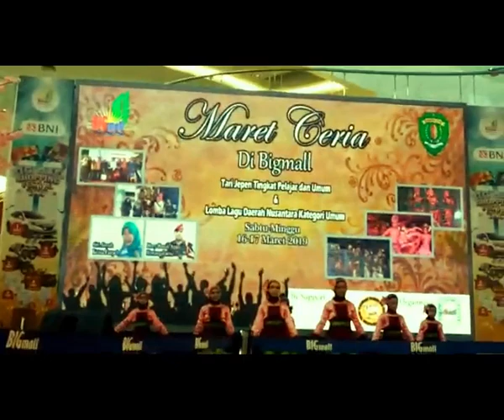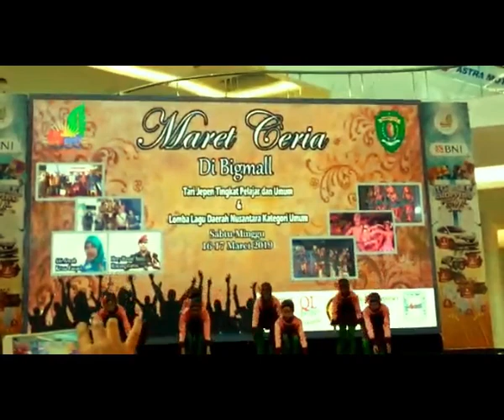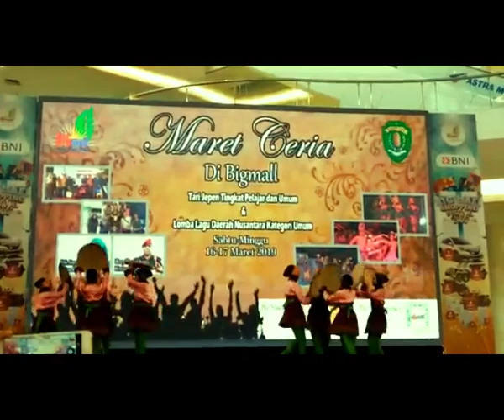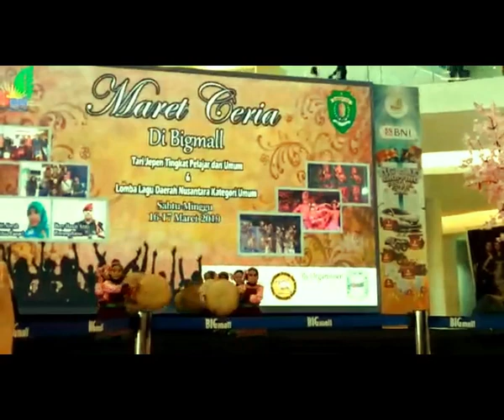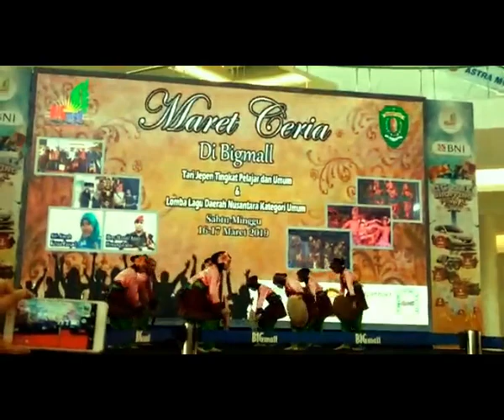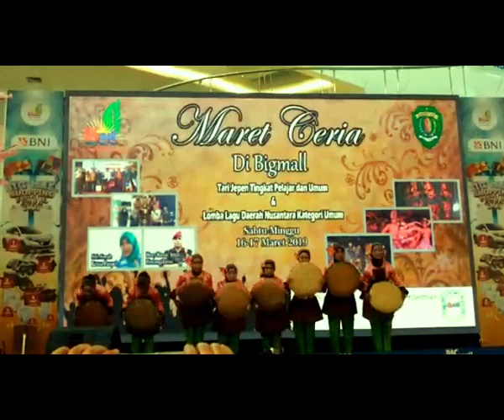Tari Jepen SDI Bunga Bangsa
Lomba tari jepen tingkat pelajar SD-SMP di Big Mall Samarinda
yang diadakan pada tanggal 17 Maret 2019
pada lomba ini tim tari SDIBB meraih juara FAVORIT